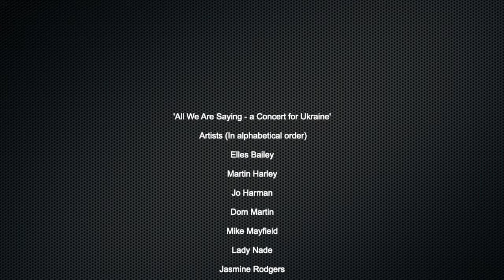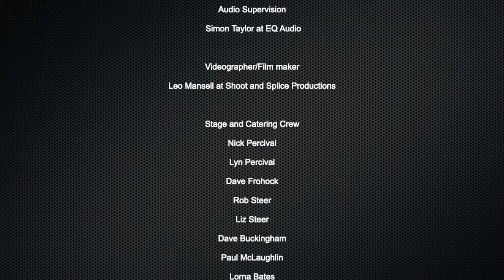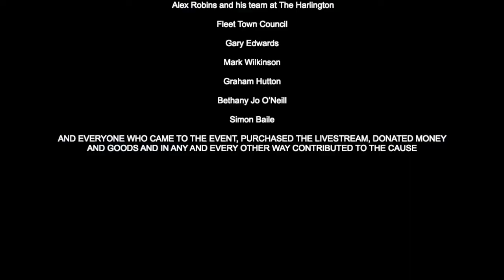All We Are Saying - A concert for Ukraine (unofficial edit)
I had the privilege to play a part - somewhat as 'artistic director' alongside musical Director Stefan Redtenbacher and fellow organiser Alan Bates - for the 'All We Are Saying- A Concert For Ukraine' event that took place recently at the Harlington, Fleet. The sold out concert, live streamed to the world, featuring a dozen or more of some of the the leading lights of the Blues, Soul, Roots community backed by a world class house band (with resumes to match).

I'm reminded just how much rock, (quality) pop, folk, soul and other 'roots' music has contributed substantially to civil and human rights, other freedoms and wider social change , not just here in the UK but around the world, even arguably contributing to the fall of communism itself. It's sometimes regarded as entertainment, even, at times, cheap or disposable entertainment, but 40 year old songs performed at the concert - alongside the artists own original work - like Dylan's 'I Shall Be Released', Beatles 'Give Peace A Chance/All You Need is Love', Marvin's 'What's Going On', Stevie's 'Loves In Need Of Love Today' and the Stones 'Gimme Shelter' all  have a renewed resonance with world events right now. Important songs mostly written before the performers were born, indeed.

I'm a fan of all kinds of good music - classical, avante garde, jazz and world music included - but don't anyone ever try and tell me that 'pop/rock' music, at its best, is any less worthy and important. History tells us that it certainly isn't.

Thank you to all that came - not least the artists and helpers, of course - and also to those who supported by further means such as donations, offering auction items, buying the livestream and more.  A five figure sum has already been raised for the Disaster Emergency Fund for Ukraine and it's not ending there, not least with the community planning a number of 'satellite' events such as an event scheduled for Sunday 17th July 2022 at the (legendary) Crawdaddy Club, Richmond.

I'm no filmmaker but here's a short taster trailer of the Harlington event I threw together - using footage shot by a proper filmmaker, Leo Mansell (apologises Leo!) - ahead of his, properly edited, long form version.